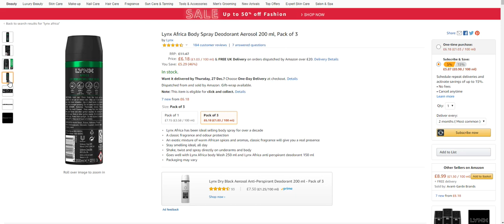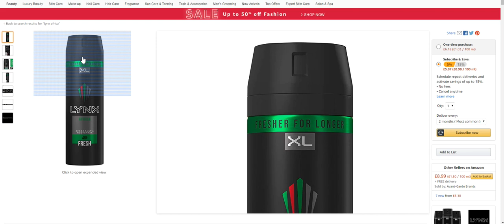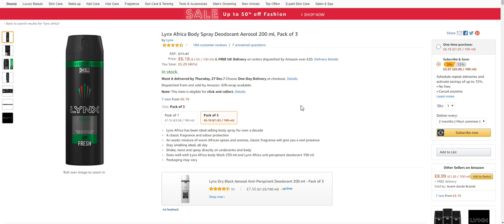MERRY CHRISTMAS!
-- Video owned and uploaded by Cypnos --